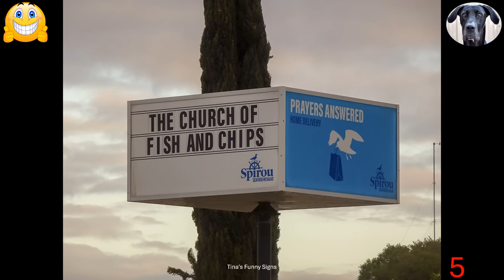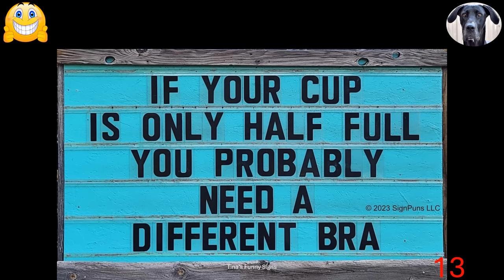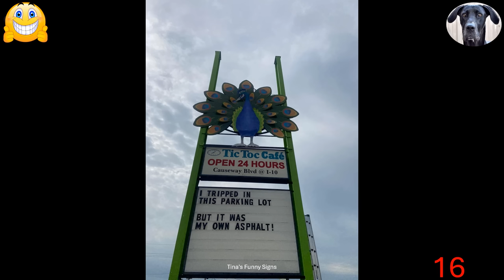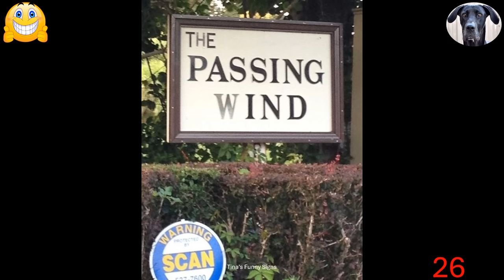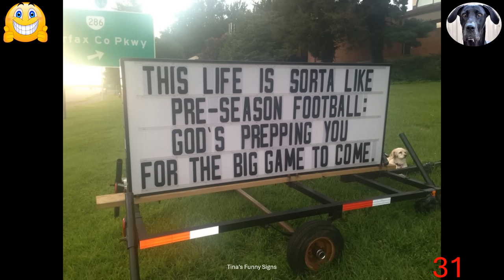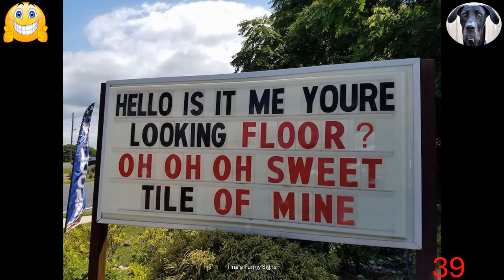Funny & Hilarious Signs From Around The World To Laugh At!! Part 231